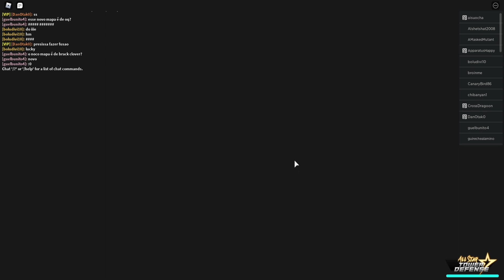OPENING THE NEW PRESENTS! 5 STAR Gogeta, Haku, and Gray (All Star Tower Defense)